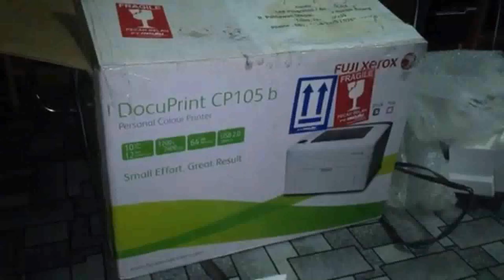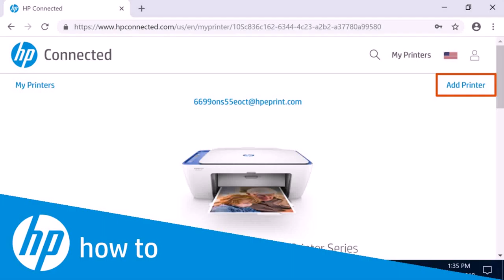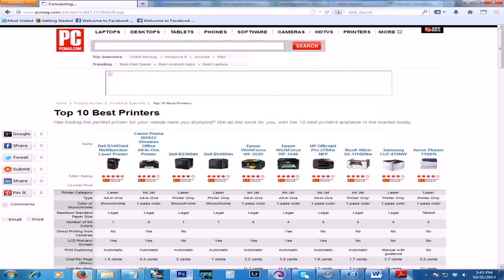Best Color Printer For Home Use India